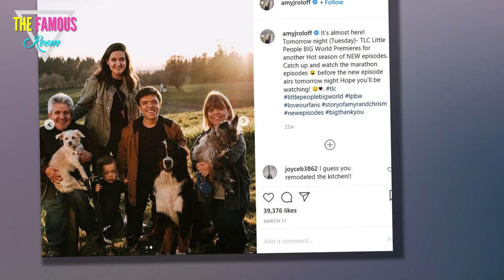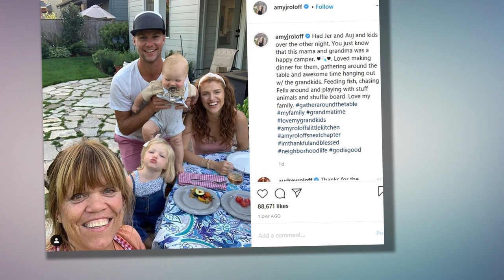Fans Noticed Amy Roloff Keeps Hanging Out With Zach and Tori Separate From Jeremy and Audrey Roloff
Many have watched Matt and Amy Roloff’s kids grow up on Little People, Big World. But the family hasn’t always been united. While Matt and Amy divorced, their youngest son, Jacob, also took a massive step back while condemning reality TV. And now, fans are starting to wonder if something’s amiss with Zach and Jeremy Roloff’s families as well.

Here’s what fans are saying about a photo Amy posted to Instagram that shows her only hanging out with Jeremy and Audrey Roloff.
There’s been a lot of turmoil for the Roloffs. While Matt and Amy were happily married for decades, Amy revealed in her memoir, A Little Me, that Matt wasn’t faithful for to her. It seems Matt was seeing Caryn Chandler, his current girlfriend and ex-Roloff Farms manager, while still married to Amy. And it’s caused a lot of tension between all three of them on LPBW.

Not only that, but when Jacob left the show, many had questions regarding his severe exit. Jacob took to Instagram to explain how he hated seeing his family get turned into “caricatures” of their true selves. He’s also sworn off ever coming back on reality TV again.

There were rumors of tension between Jacob and Matt as well as Jacob and Audrey, too. While Jacob and Matt seemed to squash whatever feud they may have had, it’s clear Jacob and Audrey’s views likely don’t align.

Fans noticed Zach and Jeremy Roloff don’t appear to see much of each other
Jeremy and Audrey decided to leave LPBW behind as well, though they have no bad blood with TLC and continue to make cameo appearances. As for Zach and his wife, Tori, the couple stuck with the show and don’t have any plans of leaving it behind.

Zach and Jeremy are twins, and they seemed ultra-close growing up. But fans have noticed that the brothers don’t seem to see too much of each other nowadays despite their close proximity and kids of the same age.

“They have all stopped ‘liking’ each other’s posts on IG,” a Reddit user noticed. “Pretty sure the wives were good friends for quite awhile. Seems like there are issues between them. Looks like something changed in the Spring because all the interaction between them all on IG seemed to stop.”

“It seemed like they got along at least a little and now it seems not at all,” another added.

Fans are now asking Amy Roloff if there’s a family feud
Amy seems to have a great relationship with all of her kids. She posts photos to Instagram when she sees Molly and Jacob. And she’s quite close with Zach, Tori, Jeremy, Audrey, and all their children as well.

On Sept. 3, Amy posted a photo of Jeremy and Audrey as well as their two young children. “Had Jer and Auj and kids over the other night. You just know that this mama and grandma was a happy camper,” Amy captioned the post. “Loved making dinner for them, gathering around the table and awesome time hanging out w/ the grandkids.”

Some fans found it odd that Amy never posts photos with Jeremy, Zach, and their wives together anymore, though.

“I sure hope Jeremy and Zach’s families are getting along, seems like forever we have seen pics of everyone together, but Amy you are glowing!!” a fan commented.

“I was thinking the same too!” another wrote. “Never together anymore … I think Jeremy & Audrey think they are too good, they are just not genuine to me.”

“Something is definitely off with all of them,” yet another fan wrote.

We’re hoping everything’s just fine between Zach and Jeremy’s families. And there’s a good chance we’ll see a photo of them altogether soon. But only time will tell.
 amy roloff instagram tori roloff instagram